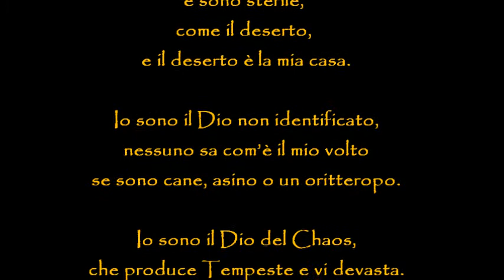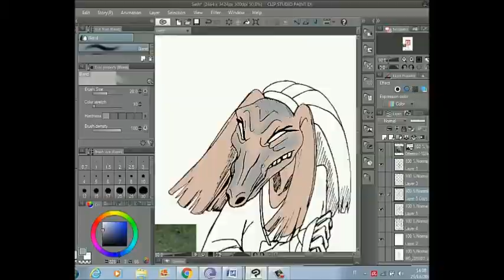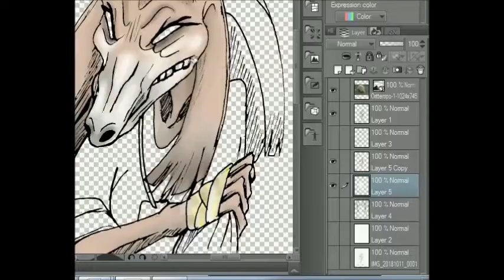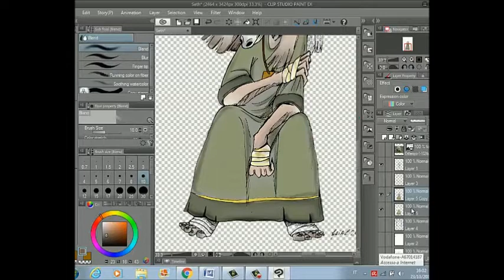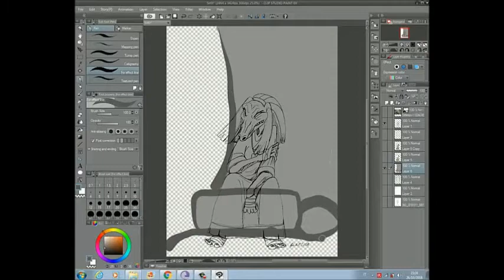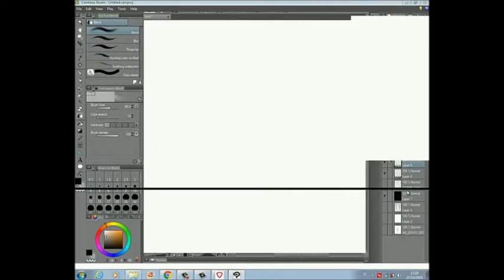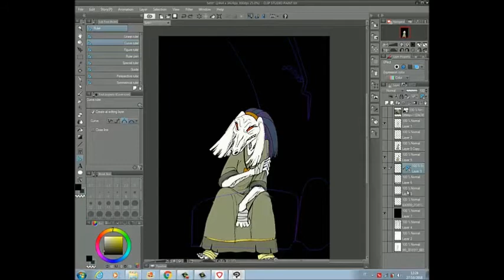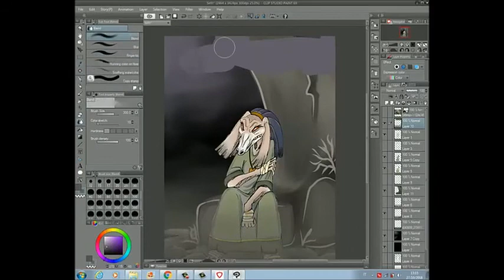Speciale di Halloween Speeddraw: Seth God of Chaos!!!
EEEEED eccomi qui con uno Speciale per Halloween.
E' uno Speeddraw dedicato al malvagio dio Seth,
Dio del Caos, delle Tempeste e del Deserto.

Testo scritto dalla sottoscritta.
Musiche da Youtube Library.
Disegno... ovviamente  mio.

Mettete Mi Piace, e Lasciate un commento!

FB: Egypt Vita da Schiavo.
Jimdo: egyptvitadaschiavo.jimdo.com.
Instagramm: egypt_vitadaschiavo.
Deviantart: Sol ColMic.

FELICE HALLOWEEN!!!